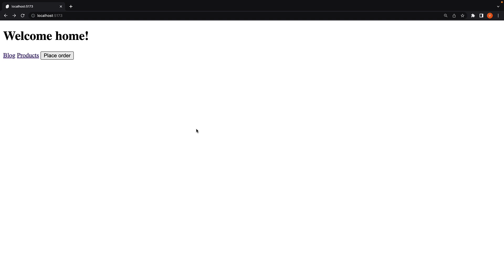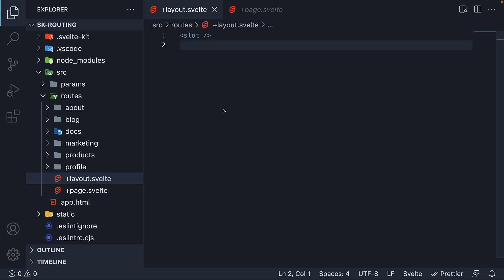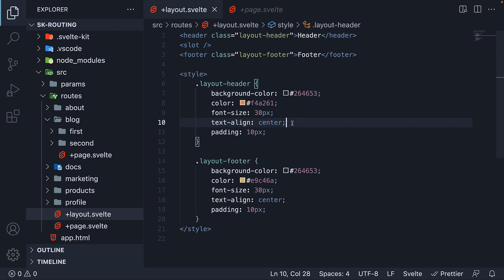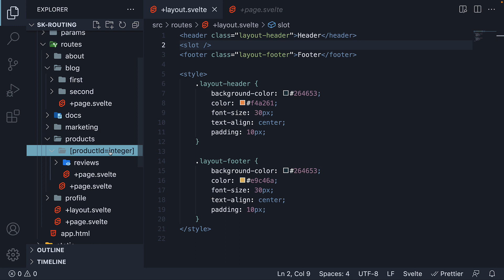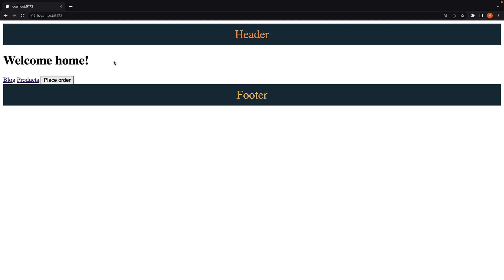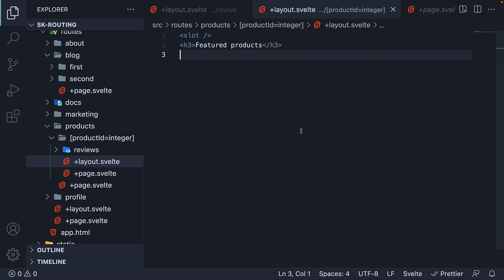SvelteKit Tutorial - 13 - Route Layout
Route Layout
SvelteKit Tutorial
SvelteKit Tutorial for Beginners